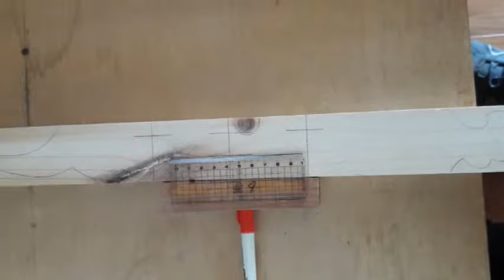9포11포ㅣ 1제공 2-1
설명
다포를 연구하고 한옥의 다양한 모습을 전하는 채널입니다.
한옥에 대한 치목 및 시공사진과 동영상의 공유를 원하시는 분은